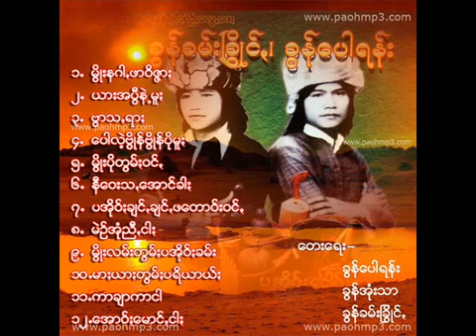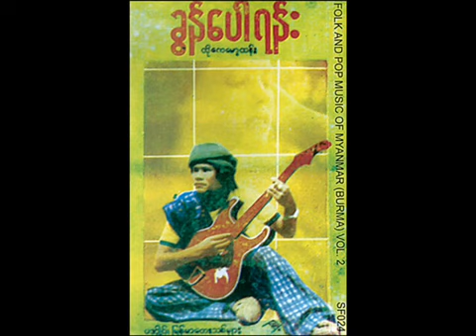ခြန္ေပါရန္း pa oh song2